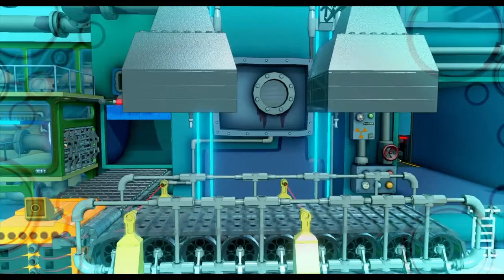LEGO DIMENSIONS - Meltdown in Sector 7-G - MINIKITS & RESCUE **PARTIAL**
Most Minikit locations and Rescue location in "Meltdown in Sector 7-G" level

7/10 Minikits

Rescue: Hans Moleman